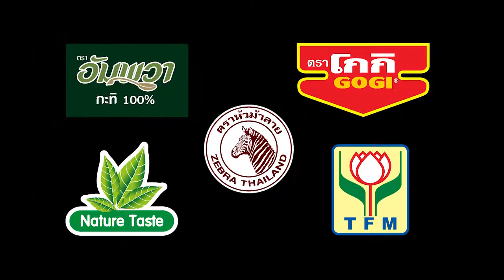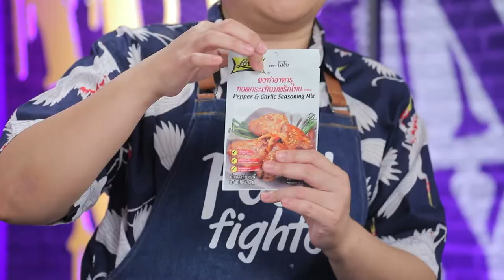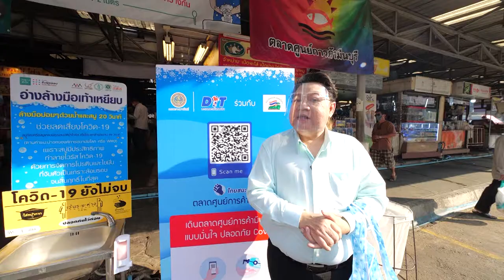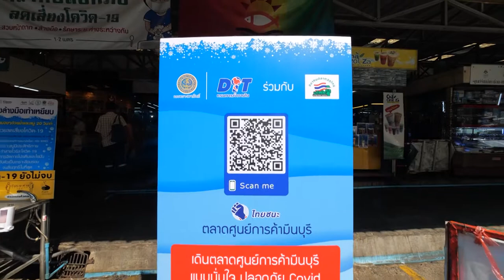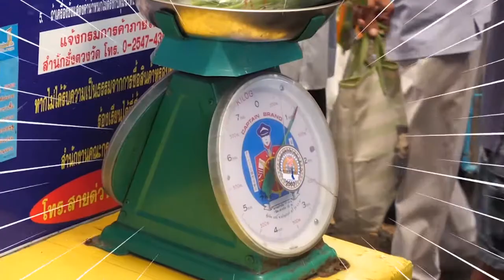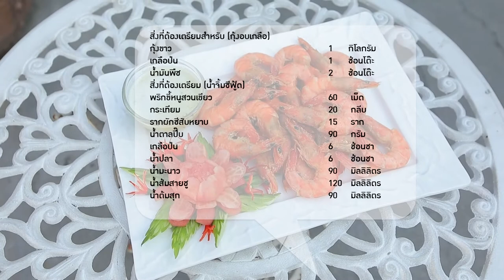'นานา' VS 'เท็ดดี้' เป่ายิงฉุบทำเมนู ข้าวหน้าหมูย่างแบบคลีน l FOOD FIGHTO l EP.100 [1/3]